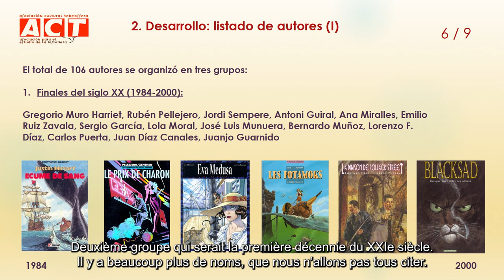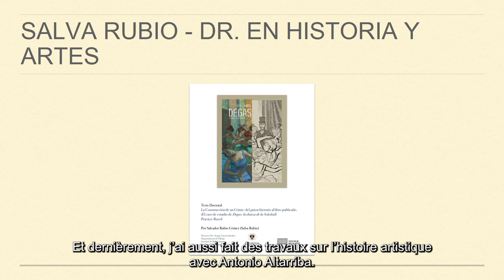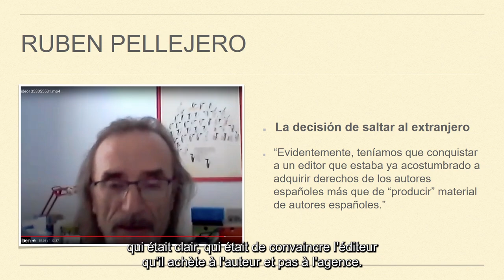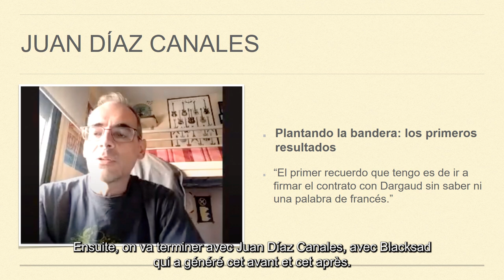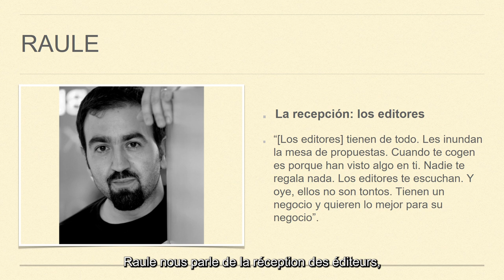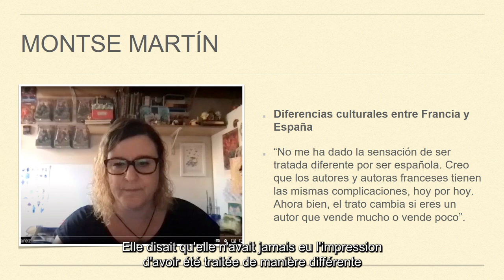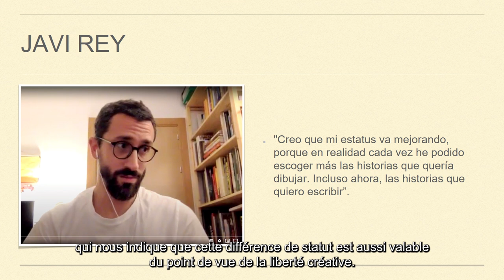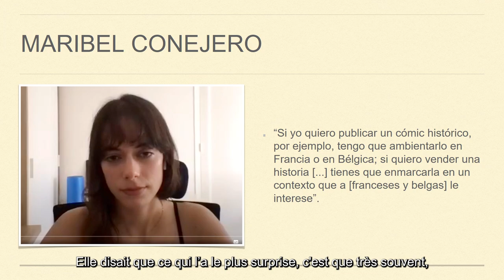Félix Lopéz et Salvia Rubio - Panorama de la migration des talents espagnols en France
Aperçu de la migration des talents espagnols en France

Après l’émigration causée par la guerre civile et la production de BD pour l’étranger par le biais d’agences sous le régime franquiste, on assiste depuis la fin du XXe siècle à un phénomène qui peut être considéré comme la troisième grande vague migratoire des auteurs espagnols vers les marchés étrangers, fondamentalement les marchés américains et francophones.

En utilisant différentes sources, tant françaises qu’espagnole (le site BDtheque.com et Bdoubliees.com, le groupe informel PIF, l’association ARC, etc.) l’auteur et chercheur en histoire de l’art Salva Rubio et Félix Lopèz, co-directeur de l’association Tebeosfera, on mené une étude quantitative et qualitative sur l’émigration des auteurs espagnols de bande dessinée en France.

Ils expliquent ici les moyens mis en œuvre pour réaliser cette étude et en restituent une partie des résultats.

Cette intervention a eu lieu dans le cadre du 2e Symposium Tebeosfera, organisé à l’Institut Cervantes de Paris à l’occasion de l’édition espagnole du 13e SoBD. Organisation Félix Lopès. Interprétation David Rousseau.

Panorama de la migración de talento español a Francia

Tras la emigración provocada por la Guerra Civil y la producción de cómics para los mercados exteriores a través de agencias franquistas, desde finales del siglo XX asistimos a un fenómeno que puede considerarse la tercera gran oleada migratoria de autores españoles hacia los mercados exteriores, fundamentalmente el americano y el francófono.

A partir de diversas fuentes, tanto francesas como españolas (las páginas web BDtheque.com y Bdoubliees.com, el grupo informal PIF, la asociación ARC, etc.), el autor e investigador en historia del arte Salva Rubio y Félix Lopèz, codirector de la asociación Tebeosfera, han realizado un estudio cuantitativo y cualitativo de la emigración de autores españoles de cómic a Francia.

Explican aquí los medios utilizados para llevar a cabo el estudio y presentan algunos de sus resultados.

Esta conferencia se pronunció en el marco del II Simposio Tebeosfera, organizado en el Instituto Cervantes de París coincidiendo con la edición española del XIII SoBD. Organizado por Félix Lopès.